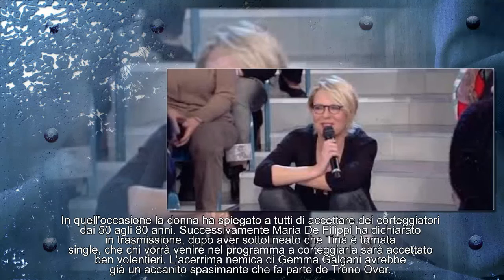Anticipazioni Uomini e Donne, arriva una grande novità nel programma: ecco quale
Arriva una notizia che non farà sicuramente piacere ai telespettatori del dating show.